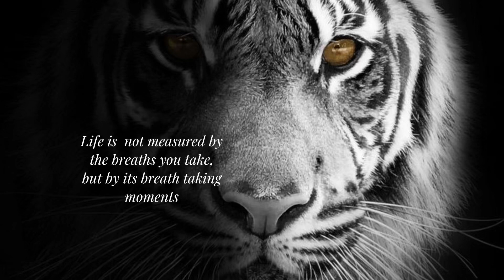Quotes about Success that will increase your self esteem